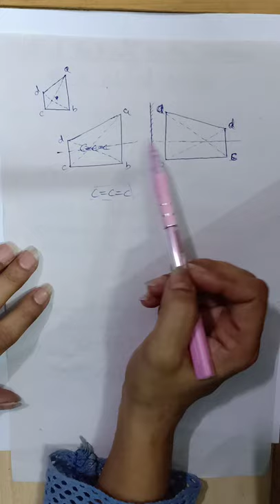Optical activity in absence of chiral carbon: Allenes, spiranes,biphenyls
here i have discussed the optical activity in absence of chiral carbon.In allenes ,spiranes,and biphenyls the optical activity is due to chiral axis.Essential conditions have also been discussed to show optical activity by these compounds.R& S Nomenclature for these compounds is also given in this video.